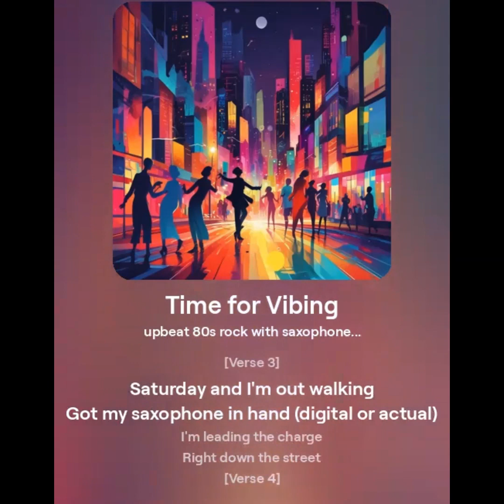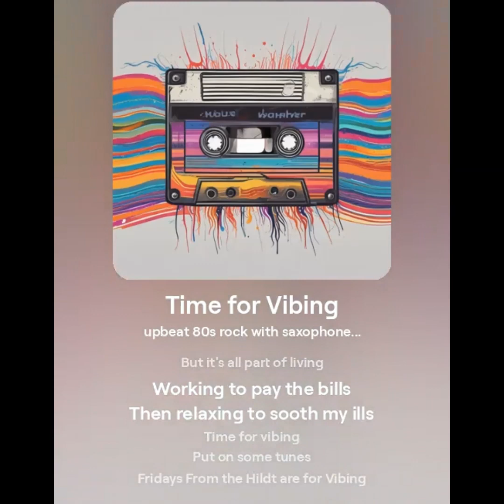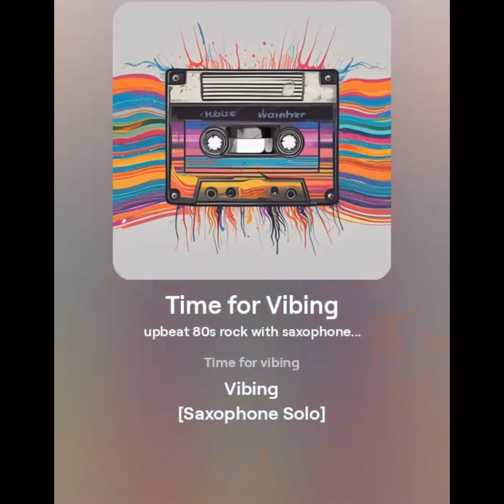Time For Vibing